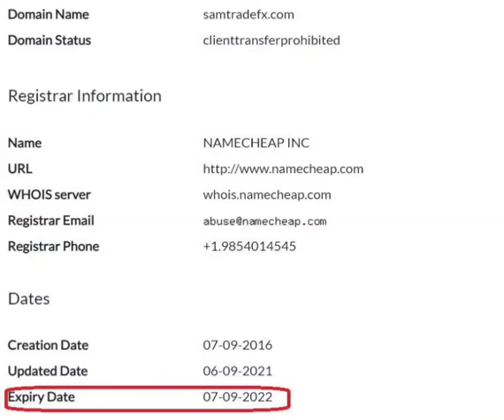Samtrade FX website is expiring soon in late 2022. Take note.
🚀 Related Referrals